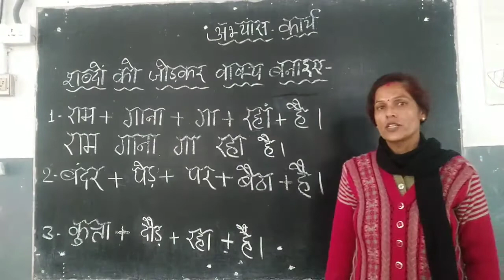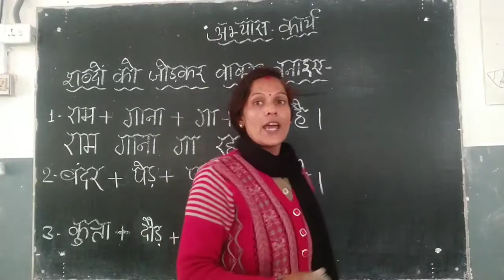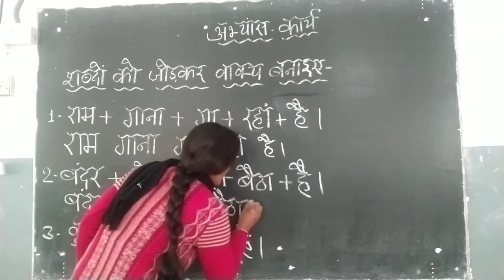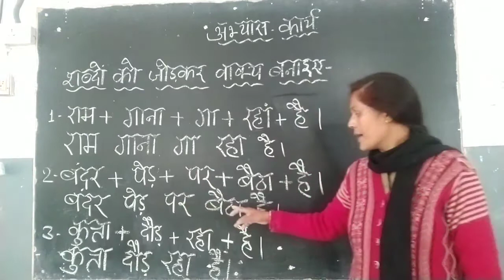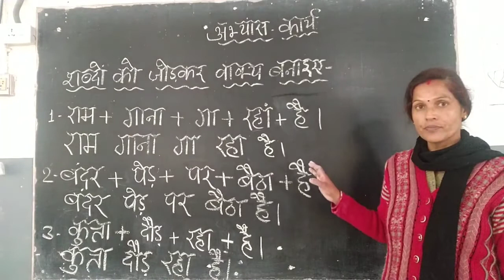कक्षा - 1 विषय - हिंदी - व्याकरण वाक्य रचना कैसे करें?